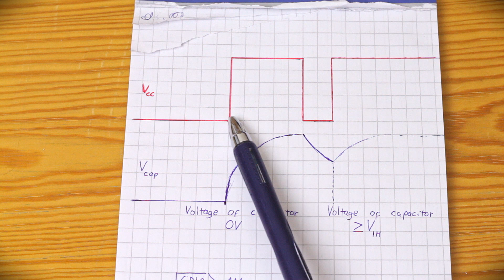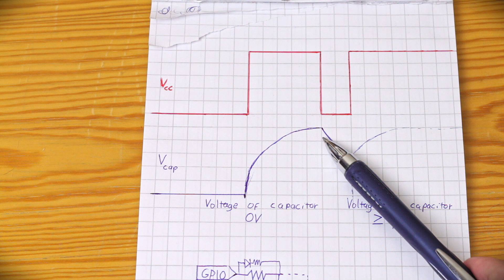Dimming with regular power switch - DIY 3-step dimming / DoRS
Light bulbs that are dimmable with regular light switch have many names depending on a manufacturer: DoRS (Dim on Regular Switch), 3-step dim, Free dimming, 4-step dim... They all have the same main concept: Switch lamp on and turn it off and quickly on again to switch the dimming level.

In this video I replicate such feature with arduino and few passives.